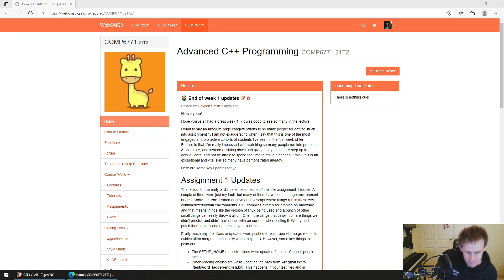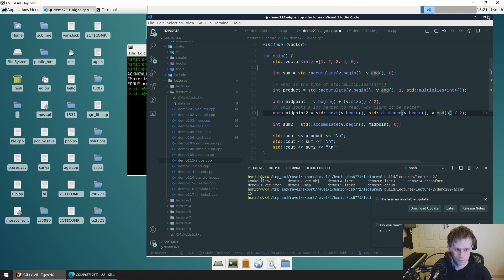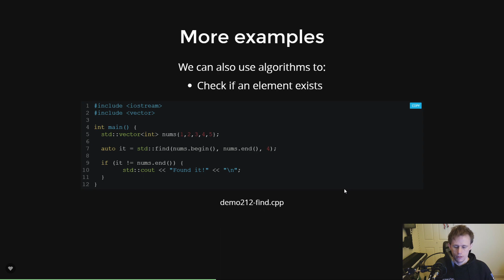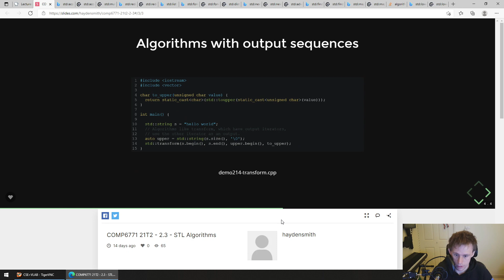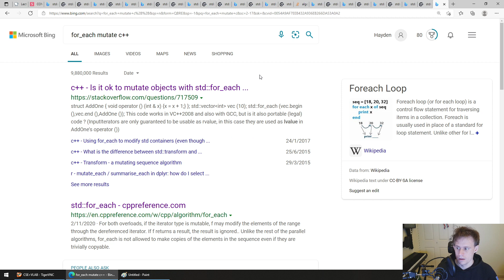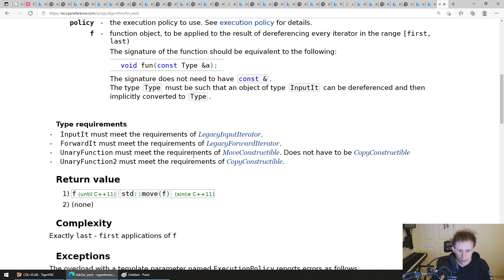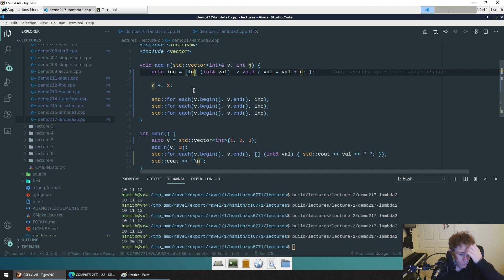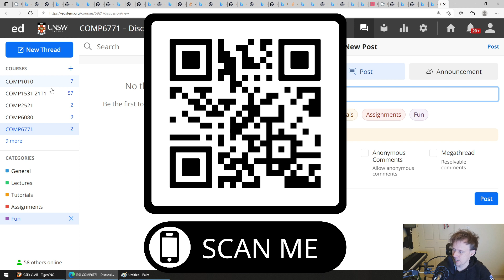COMP6771 21T2 - 2.3 - STL Algorithms